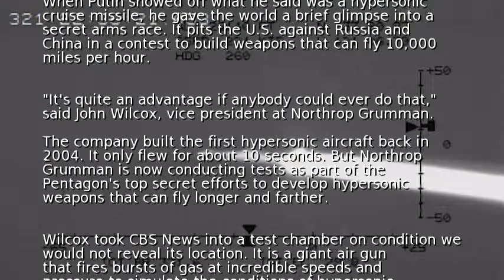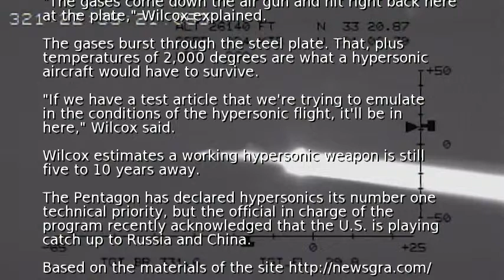Inside the global race to develop hypersonic weapons